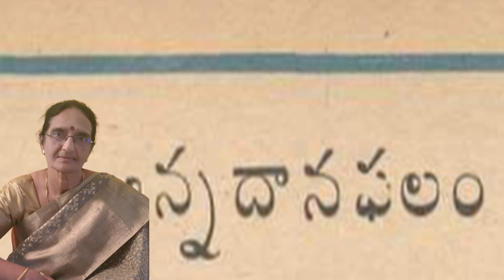అన్నదానఫలం(Abhimanyudu)neethikathalu # chandamamakadhalu Kids sotries